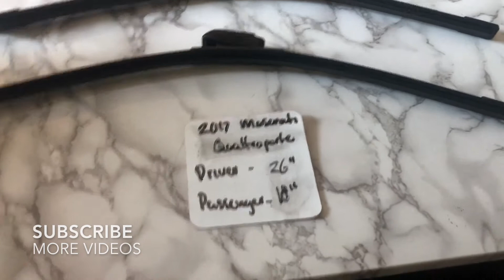🚗 🚕 2017 Maserati Quattroporte Wiper Blade Replacement Size 🔴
2017 Maserati Quattroporte Wiper Blade Replacement Size

2017 Maserati Quattroporte Wiper Blade Replacement Size

Maserati (Italian: [mazeˈraːti]) is an Italian luxury vehicle manufacturer. Established on 1 December 1914, in Bologna, Italy,[4] the company's headquarters are now in Modena, and its emblem is a trident. The company has been owned by FIAT Chrysler Automobiles (FCA) and FCA's Italian predecessor FIAT S.p.A. since 1993. Maserati was initially associated with Ferrari. In May 2014, due to ambitious plans and product launches, Maserati sold a record of over 3,000 cars in one month.